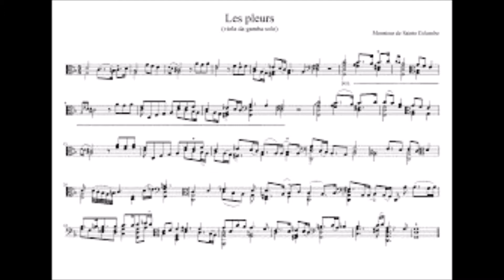Monsieur De Saint Colombe - Les pleures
Uno dei più grandi virtuosi di tutti i tempi della viola da gamba fu Monsieur De Saint Colombe, attivo nella seconda metà del XVII secolo. Fino a tempi piuttosto recenti, della sua figura non si sapeva praticamente nulla, neppure il nome. Alcuni storici della musica hanno proposto che si trattasse di Augustin Dautrecourt, musicista lionese trasferitosi a Parigi, ma recenti studi hanno confutato questa ipotesi, lasciando sostanzialmente avvolta nel mistero la vera identità di questo per molti aspetti straordinario musicista. Allo stato attuale degli studi, sembra che il suo nome fosse Jean, borghese di Parigi e padre di almeno due figlie. Secondo alcuni documenti, anche queste ultime erano abili violiste e formarono insieme al padre un trio molto apprezzato all'epoca. Un'altra fonte ricorda anche un figlio, noto con il solo appellativo di Monsieur de Sainte Colombe le Fils, anche lui apprezzato esecutore e compositore, presto trasferitosi in Inghilterra a causa della sua fede protestante.
Sainte Colombe compose oltre 60 concerti per due viole, "Concerts a deux violes esgales", tutti contenuti in un unico manoscritto mai dato alle stampe e riscoperto solo nel 1966, dopo secoli di oblio. La sua musica ha una dimensione intima, famigliare, grave e malinconica. L'esecuzione doveva avvenire all'interno della propria abitazione o al massimo in qualche circolo di amici e questo spiega il senso di incompiutezza di alcune sue partiture. Eppure, l'intensità e la profondità della sua scrittura lascia ancora stupiti.